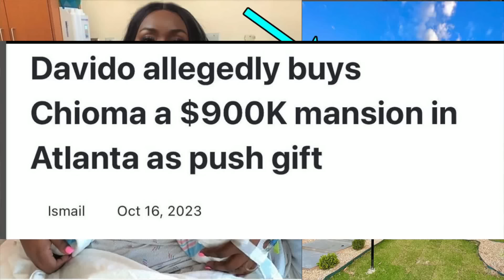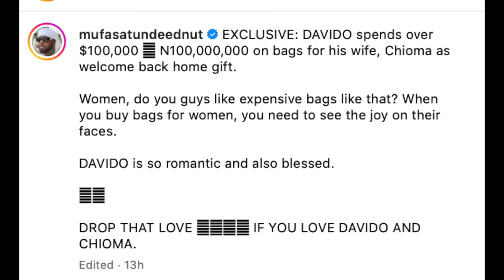Chioma Get A House, Car For Giving Davido Twins At The Hospital